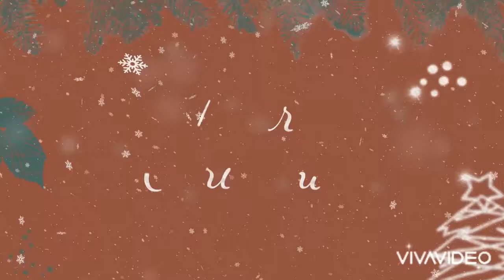STM Pooh Bear